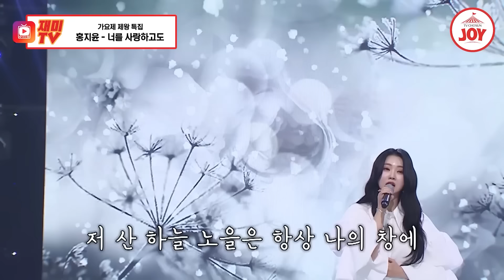[화요일은밤이좋아] 트롯계 팔방미인! 매력 넘치는 홍지윤의 노래 모음 (100분)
트롯계 대표 꽃미녀
홍지윤 노래모음집!

00:00 가시리
03:52 모란
07:45 슬픈인연
12:08 비익조
15:06 앗! 뜨거
18:09 바람꽃
21:53 가지마
24:59 가지마오
27:23 올래
30:40 너를 사랑하고도
34:07 짠짜라
36:41 잘가라
39:55 후회
42:43 인생
46:08 왔지윤
48:00 여백
51:18 불꽃처럼
54:48 속 깊은 여자
58:04 당신은 명작
01:01:51 미운 사랑
01:05:17 서울 대전 대구 부산
01:08:03 밤열차
01:11:35 사랑도 모르면서
01:14:35 못생기게 만들어주세요
01:18:04 회초리
01:21:54 미투리
01:24:39 당신의 의미
01:26:28 서울여자
01:30:02 살다 보면
01:33:18 사랑밖엔 난 몰라
01:36:17 인생찬가